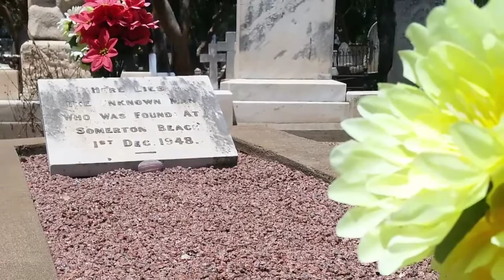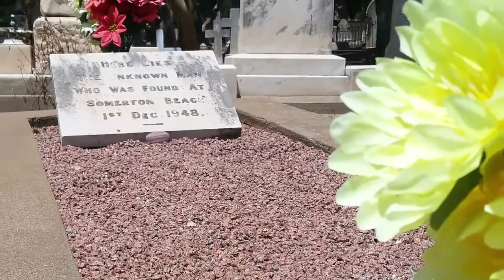Australia's 73 years Old - Cold Case of Somarton Man